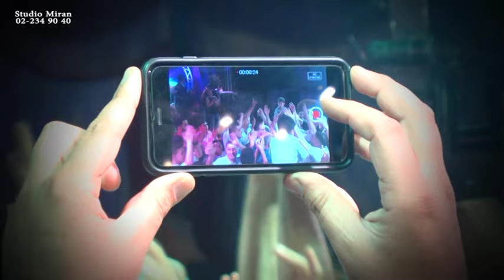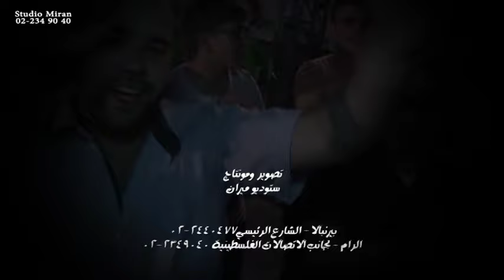2016 ستوديو ميران حفل سهرة العريس علاء سنقرط